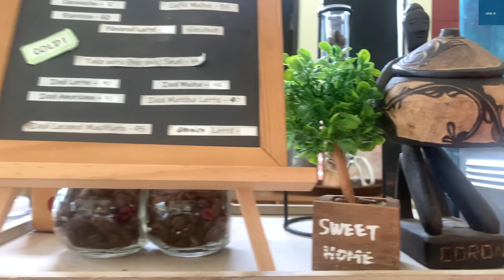Playing with my gimbal, Kape, and "Tam-Bai!" brainstorming | Vlog #1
Ngayon lang ako ulit nagkalakas ng loob mag vlog after sa nangyari sa amin last year (check my previous vlog) at nakapag experiment ako sa mga functions ng DJI Osmo mobile 3

♪ Bake a pie (Prod. by Lukrembo)